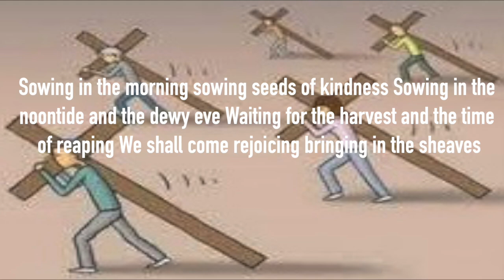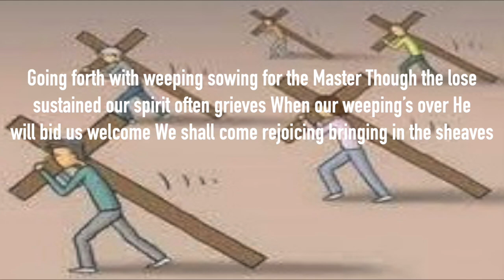BRINGING IN THE SHEAVES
Sowing in the morning sowing seeds of kindness Sowing in the noontide and the dewy eve Waiting for the harvest and the time of reaping We shall come rejoicing bringing in the sheaves

Refrain
Bringing in the sheaves Bringing in the sheaves We shall come rejoicing bringing in the sheaves Bringing in the sheaves Bringing in the sheaves We shall come rejoicing Bringing in the sheaves

Sowing in the sunshine sowing in the shadow Fearing neither clouds nor winter’s chilling breeze By and by the harvest and the labor ended We shall come rejoicing bringing in the sheaves
Refrain

Going forth with weeping sowing for the Master Though the lose sustained our spirit often grieves When our weeping’s over He will bid us welcome We shall come rejoicing bringing in the sheaves
Refrain